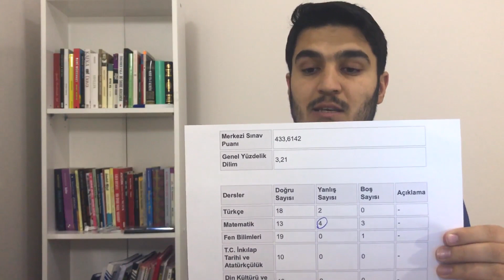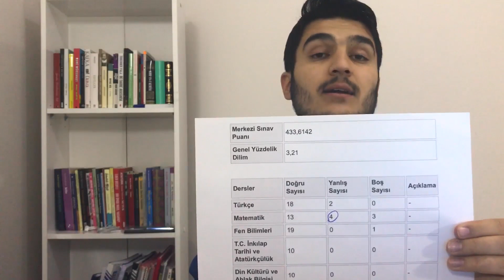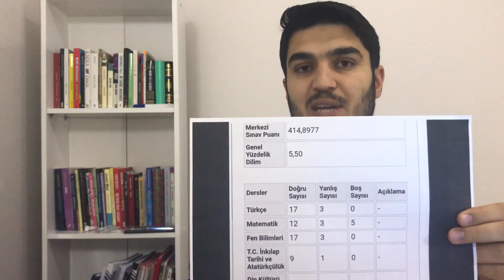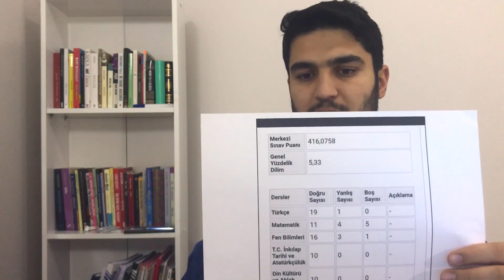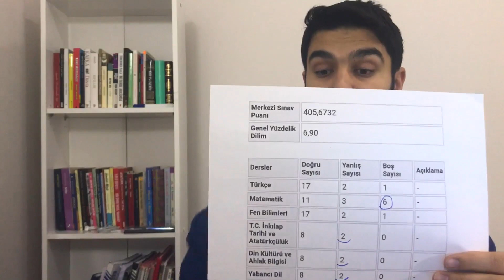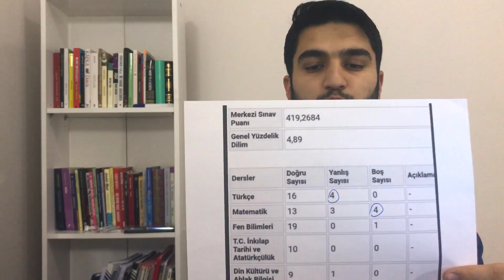LGS'DE KAÇ NET KAÇ PUAN? DURUMUNU GÖR! LGS REHBERLİK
LGS'de kaç net yaparsanız kaç puan alacağınızı bu videodan görebilirsiniz.